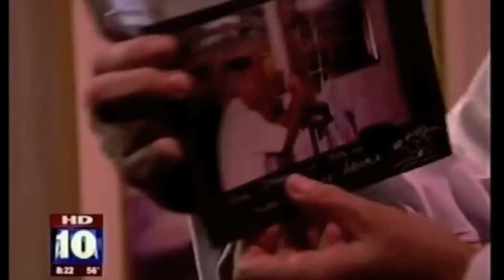FOX 10 Visits the Celebration of Fine Art - Part 1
FOX 10's Cory McCloskey visits the Celebration of Fine Art to talk with the artists and show of their beautiful pieces.